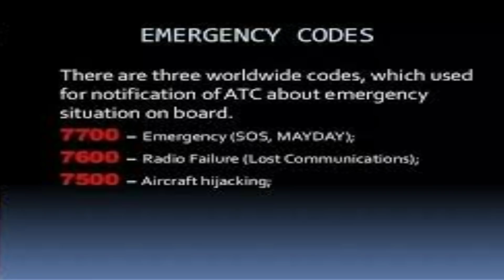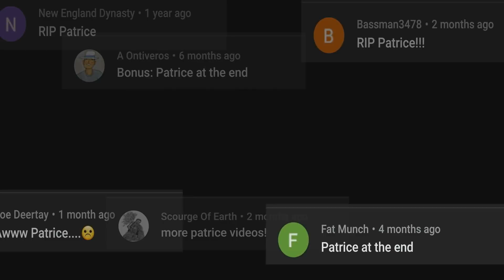Bill Burr | Best Unknown Actors [2]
Bill talks about actors with only one role

0:00    Kill Bill
4:10    Blazin' Saddles
5:09    Ghostbusters
6:02    Blazin' Saddles
7:05    History of the World